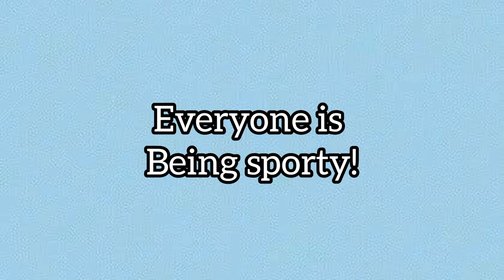BTOB Peniel Being Funny- Mnet Kingdom Sports Day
I laughed so hard on peniel in here! OMG! I cannot with his dorkyness!